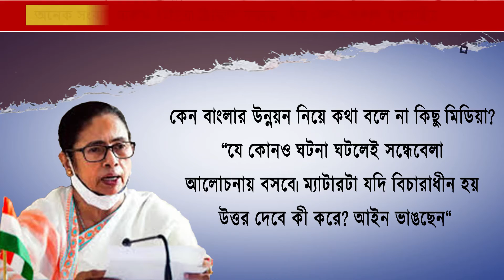অনেক সংবাদ মাধ্যম ‘মিডিয়া ট্র্যায়াল’ করছে: তীব্র ক্ষোভ প্রকাশ মুখ্যমন্ত্রীর